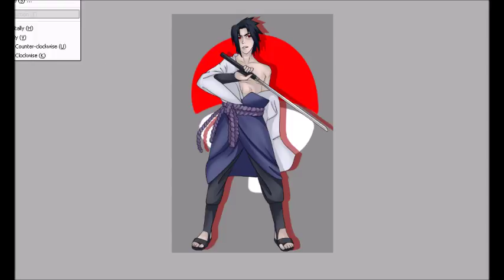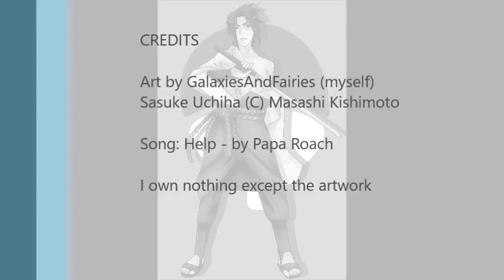Sasuke Uchiha SpeedPaint